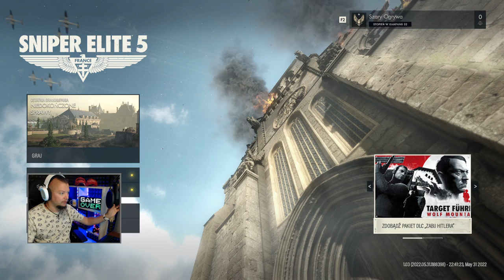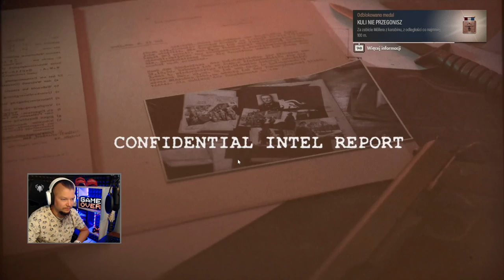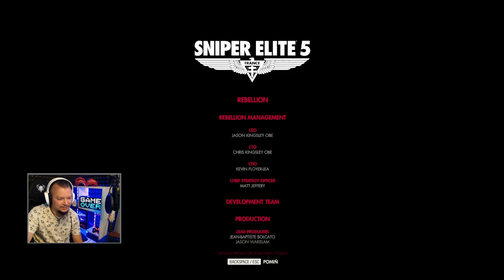SNIPER ELITE 5 PL- Misja 9 Niedokończone sprawy! // Najszybsze zakończenie gry!